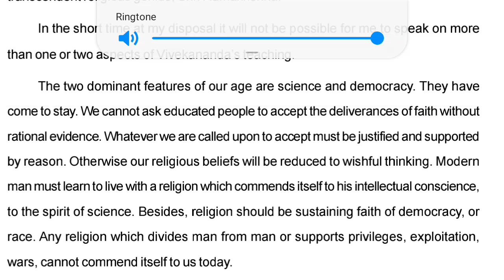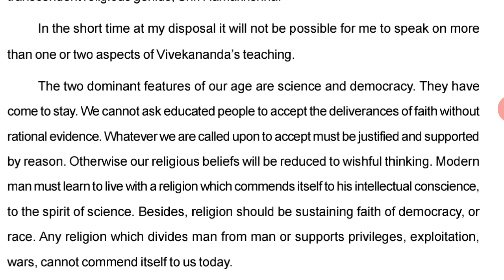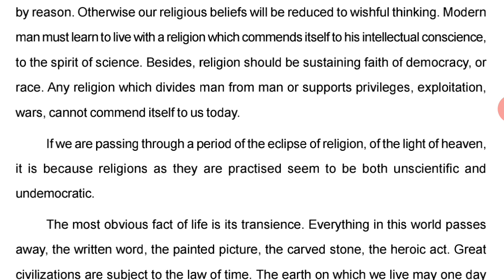A GREAT SON OF INDIA || PART2 || 10TH CLASS